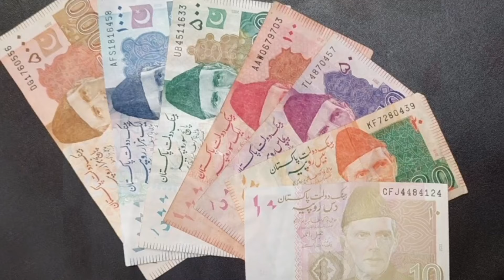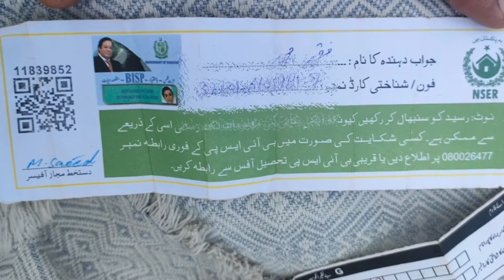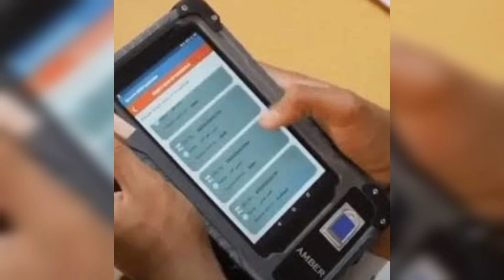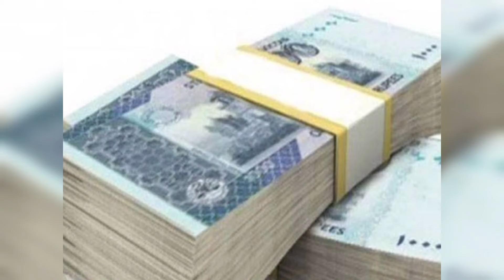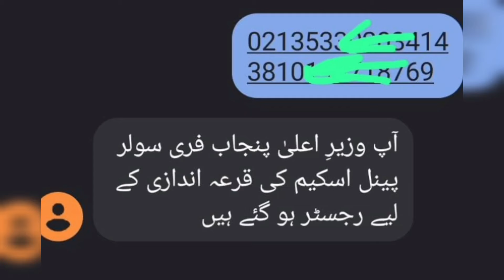8171 Update 2025 & 8171 Ehsas Program 2025 | 8171 bisp Benazir Income Support Program Pyments 2025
25000 Ehsas Program 8171 Update | 8171 Benazir Incom Support  2025 New BISP Banks update 8800 Solar
8171
8171 CNIC Check Online
8171 Ehsaas Program
8171 Ehsaas CNIC Check
8171 Ehsaas Program Registration
8171 Ehsaas Program
web Portal Registration
8171 Ehsaas Emergency Cash Program
8171 Ehsaas Kafalat Program
8171 CNIC Check Online
8171 Ehsaas Program
8171 Ehsaas CNIC Check
8171 Ehsaas Program Registration
8171 Ehsaas Program Online Apply
8171 Ehsaas Program CNIC Check Online 2024
8171 Web Portal Registration
8171 Ehsaas Emergency Cash Program
8171 Ehsaas Kafalat Program
8171 CNIC Check Online
8171 Ehsaas Program
8171 Ehsaas CNIC Check
8171 Ehsaas Program Registration
8171 Ehsaas Program Online Apply
8171 Ehsaas Program CNIC Check Online 2024
8171 Web Portal Registration
8171 Ehsaas Emergency Cash Program
8171 Ehsaas Kafalat Program
benazir income support registration
ehsaas program registration
benazir income support program regy
ehsaas program  2025
sas program

8171 ehsaas program  2025 online Registration
banzer incom sport program  2025
8171
ehsaas program
Punjab Social Economic Registery

8171 ehsaas program  2025
ehsas program
benazeer kifalat parogaram
sas program
benazeer kifalat parogaram
sas program
8171 ehsaas program  2025 online Registration
benazir program
banzer incom sport
8171 new update  2025
program
8800
8171
8171 ehsaas program  2025 update
ehsaas program registration
ehsaas program  2025
sas program
8171 ehsaas program  2025 online Registration
8171
ehsaas program
benazir income support
8171 ehsaas program  2025
ehsas program
benazeer kifalat parogaram
sas program
benazeer kifalat parogaram
sas program
8171 ehsaas program  2025 online Registration
benazir program
banzer incom sport
8171 new update  2025
program
8800
8171
8171 ehsaas program  2025 update
ehsaas program registration
ehsaas program  2025
sas program
8171 ehsaas program  2025 online Registration
8171
ehsaas program
benazir income support
8171 ehsaas program  2025
ehsas program
benazeer kifalat parogaram
sas program
benazeer kifalat parogaram
sas program
8171 ehsaas program  2025 online Registration
benazir program
banzer incom sport
8171 new update  2025
program
8800
8171
8171 ehsaas program  2025 update
ehsaas program registration
ehsaas program  2025
sas program
8171 ehsaas program  2025 online Registration
8171
ehsaas program
benazir income support
8171 ehsaas program  2025
ehsas program
benazeer kifalat parogaram
sas program
benazeer kifalat parogaram
sas program
8171 ehsaas program 2025 online Registration
benazir program
banzer incom sport
8171 new update 2025
program
8800
8171
8171 ehsaas program 2025 update
ehsaas program registration
ehsaas program 2025
sas program
8171 ehsaas program  2025 online Registration
8171
ehsaas program
benazir income support
8171 ehsaas program 2025
ehsas program
benazeer kifalat parogaram
sas program
benazeer kifalat parogaram
sas program
8171 ehsaas program 2024 online Registration
benazir program
banzer incom sport
8171 new update 2025
program
8800
8171
8171 ehsaas program 2025 update
ehsaas program registration
ehsaas program 2025
sas program
8171 ehsaas program 2025 online Registration
8171
ehsaas program
benazir income support
8171 ehsaas program 2025